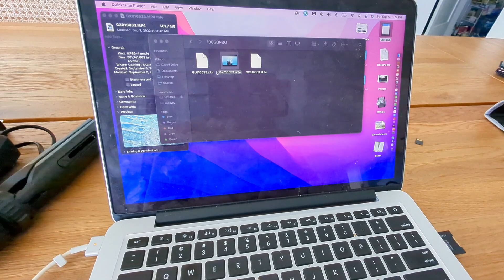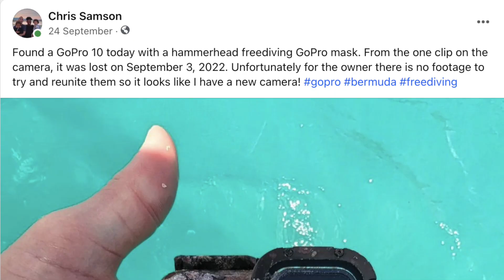I Found an NFL Players GoPro!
I Found an NFL Players GoPro in Bermuda (Freediving)

Jasmine, the kids and I went back to Bermuda for 3 weeks towards the end of September. Here is edit 1 of 4.

On the first day of Vacation, we explored some of the coast on Jasmines parents brand new Scout. We hit up a popular snorkeling destination and I found a GoPro 10. After some hunting and with some help from friends, I was able to locate the owner. Turns out, it belonged to an NFL Hall of Famer! I also found an old wine bottle dating back as far as 1838!

Thanks goes to Divingsports.ca for helping me out on my adventures!

Happy Diving!
- Chris